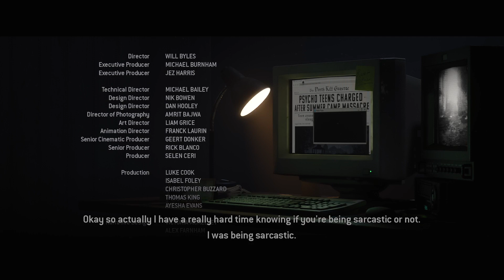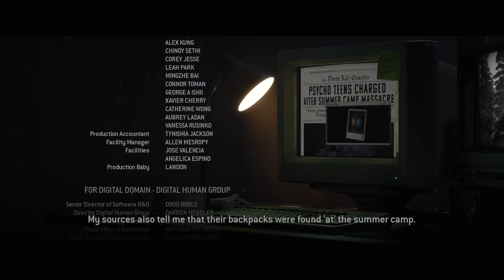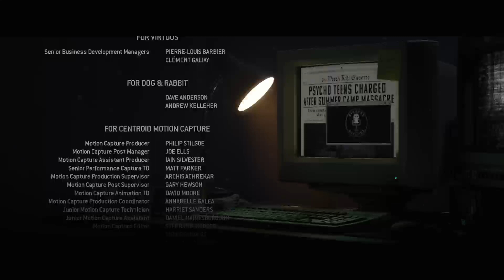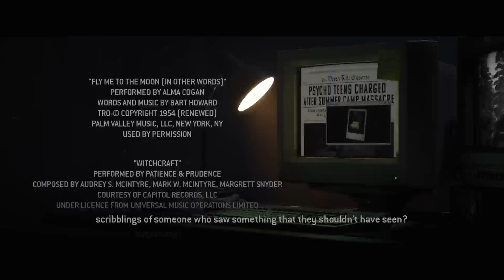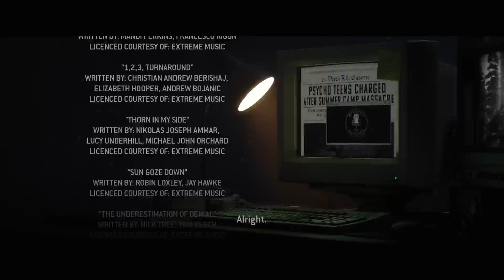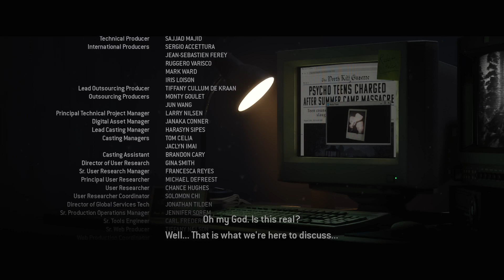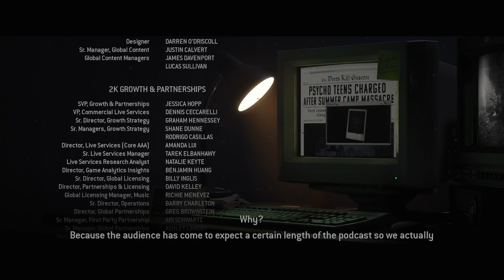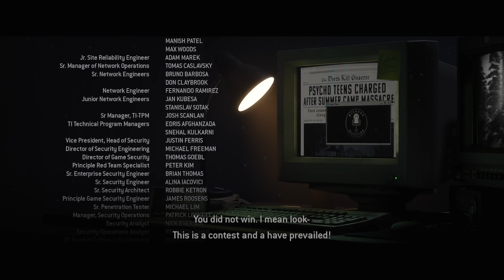THE QUARRY- Bricks & Mortar FULL Gameplay Walkthrough | Chapter 10 (Everyone LIVES)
🔷️Dive into the chilling world of THE QUARRY with our comprehensive gameplay walkthrough! We reach the final episode, we unravel the gripping narrative and explore the eerie atmosphere that sets the stage for the full game experience. Join us as we navigate through critical choices and uncover hidden secrets that will shape the fate of our characters.

🔷️Expect thrilling moments, strategic decisions, and a deep dive into the story that makes THE QUARRY a must-play for horror game enthusiasts. Whether you're a seasoned player or new to the series, this walkthrough offers insights and tips to enhance your gameplay.

🚨SHOWCASING GAMEPLAY AND PROMOTING THE VIDEO SO OTHERS CAN SEE AND ENJOY THE GAME ALSO I DONT SEE ANY HARM IN THAT ONLY ENJOYMENT SO PLEASE DO ENJOY MY GAMEPLAY AND IF U HAVE ANY QUESTIONS LEAVE ME A COMMENT🚨